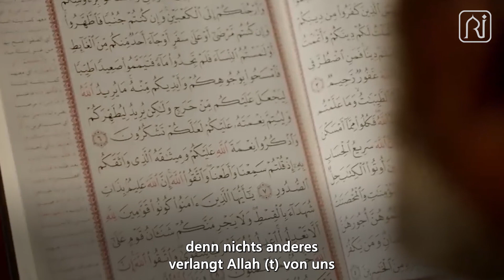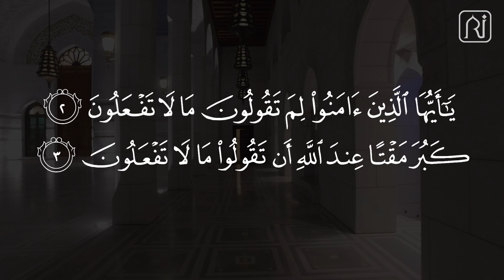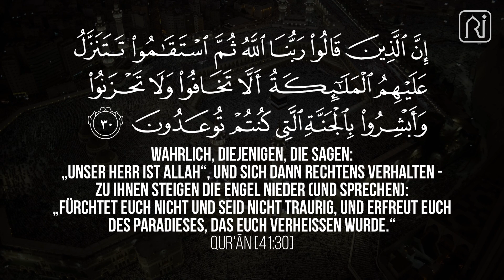Ramadan: Mein Lifestyle? - Realität Islam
Der Ramadan versetzt uns in eine einzigartige Atmosphäre, die wir unbedingt nutzen müssen. Nämlich denkt der Muslim in dieser Zeit intensiver über sein Leben nach. Er versucht, sich als Muslim zu verbessern und hinterfragt bisher selbstverständliche Angwohnheiten und Ideen. Hierbei sollte man sich die Frage stellen: Faste ich, weil Allāh (t) es mir befiehlt, oder weil es unterbewusst zu unserem Lifestyle gehört?